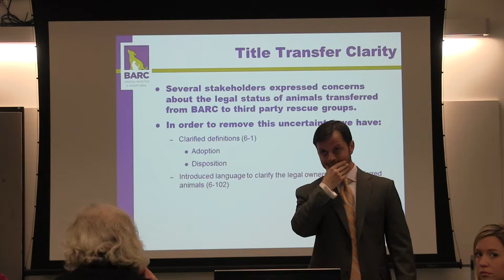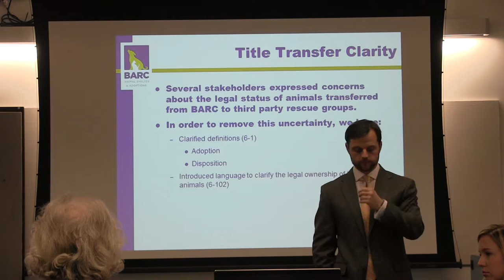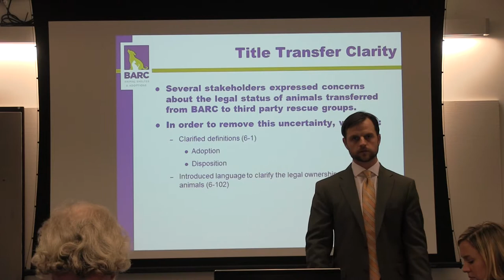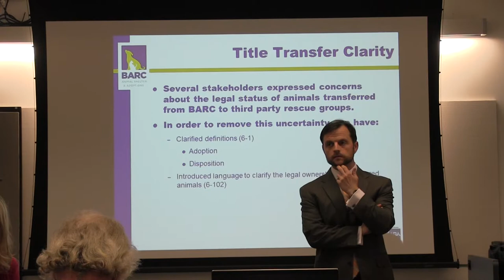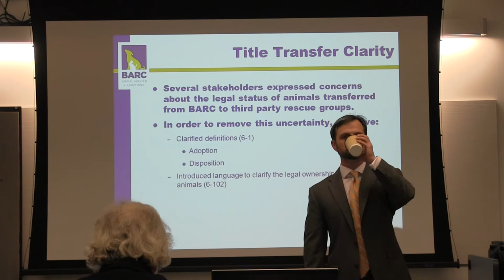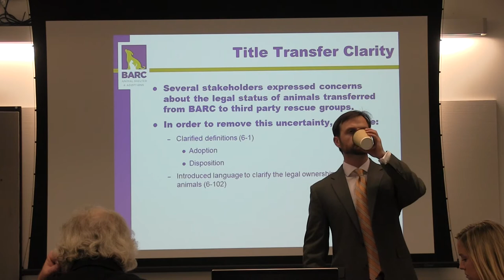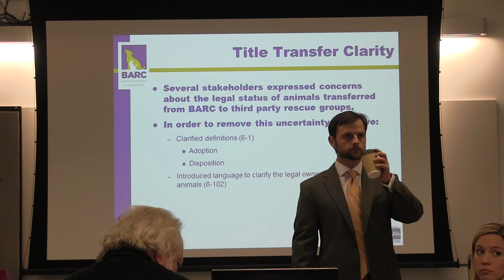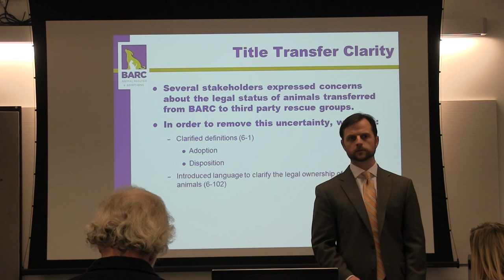Final BARC Chapter 6 Stakholders Meeting PART II